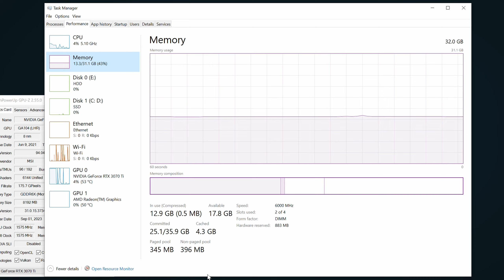Starfield on RTX 3070 Ti 8GB - Best settings for 1080p, 1440p, 4K!!!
NVIDIA RTX 3070 Ti 8GB : Starfield (1080p, 1440p, 4K All Settings) Benchmark

🔰 Timestamp
00:00 - Introduction
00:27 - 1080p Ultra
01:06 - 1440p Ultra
01:45 - 4K Ultra
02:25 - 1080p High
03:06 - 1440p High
03:46 - 4K High
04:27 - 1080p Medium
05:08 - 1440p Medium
05:50 - 4K Medium
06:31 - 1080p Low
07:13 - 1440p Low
07:56 - 4K Low
08:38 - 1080p Ultra + FSR 2
09:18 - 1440p Ultra + FSR 2
09:59 - 4K Ultra + FSR 2
10:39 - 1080p High + FSR 2
11:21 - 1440p High + FSR 2
12:02 - 4K High + FSR 2
12:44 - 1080p Medium + FSR 2
13:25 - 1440p Medium + FSR 2
14:07 - 4K Medium + FSR 2
14:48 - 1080p Low + FSR 2
15:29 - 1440p Low + FSR 2
16:10 - 4K Low + FSR 2

NVIDIA GPU
⭐RTX 3080 TI VULCAN OC

AMD GPU
⭐RX 6900 XT ASUS TUF